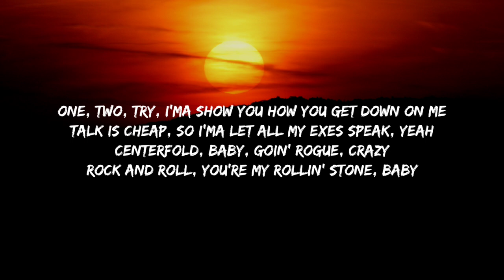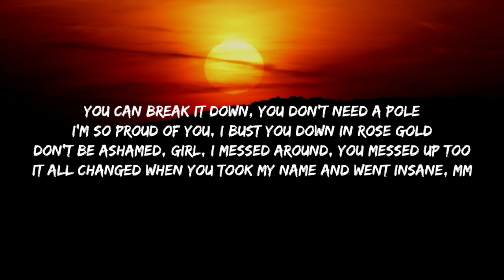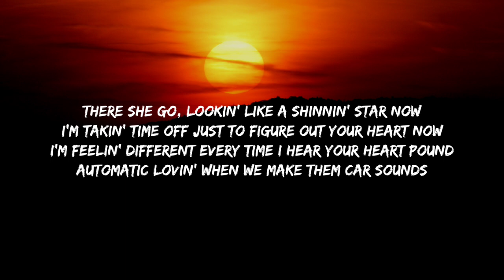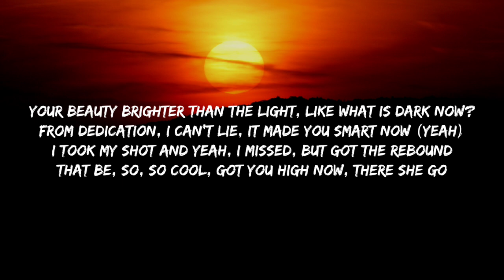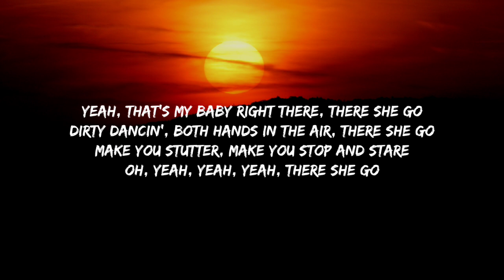Justin Bieber - There She Go (Lyrics) Ft. Lil Uzi Vert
Lyrics :
[Pre-Chorus: Justin Bieber]
Head spinnin' like revolvin' doors
Jaws droppin', watch them hit the floor
Ain't even fair, no point in keepin' score
Oh, yeah, yeah, yeah, yeah, yeah, there she go

Yeah, that's my baby right there, there she go
Dirty dancin', both hands in the air, there she go
Make you stutter, make you stop and stare
Oh, yeah, yeah, yeah, there she go

One, two, try, I'ma show you how you get down on me
Talk is cheap, so I'ma let all my exes speak, yeah
Centerfold, baby, goin' rogue, crazy
Rock and roll, you're my rollin' stone, baby

[Bridge]
Must be natural 'cause you don't even notice
Oh, you don't go nowhere without goin', I notice
It's tunnel vision, baby, way you keep me focused

Hey mami, that's my baby
That's my bestfriend (That's my bestfriend)
I hear you callin', see you ringing from your left hand (Brr-brr)
Lock it down when you want it, then hope it's romance
This happened so fast, I love it when we slow dance
You can break it down, you don't need a pole
I'm so proud of you, I bust you down in rose gold
Don't be ashamed, girl, I messed around, you messed up too
It all changed when you took my name and went insane, mm

There she go, lookin' like a shinnin' star now
I'm takin' time off just to figure out your heart now
I'm feelin' different every time I hear your heart pound
Automatic lovin' when we make them car sounds
I'ma beep beep, go fast, I can't park 'round (Yeah)
Nobody that don't respect late night talks and [?] sounds
That's from the sky, I'm a good guy now
I'm no dog, no, no, I am no hound
Your beauty brighter than the light, like what is dark now?
From dedication, I can't lie, it made you smart now (Yeah)
I took my shot and yeah, I missed, but got the rebound
That be, so, so cool, got you high now